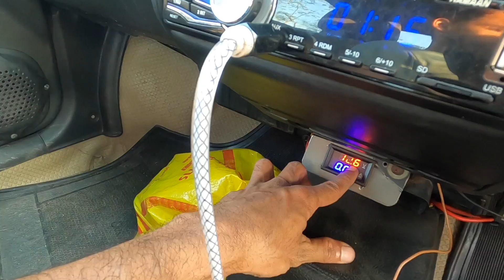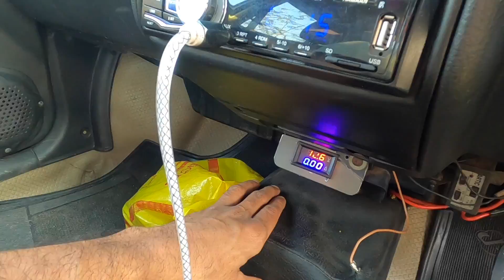Met a Carlifer from Kerala//in West Bengal//vanlifekerala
Tata Chettan was able to meet another carlifer from Kerala. It was a great time sharing and learning vanlife experiences from each other. We had a delicious meal too which was cooked in the car kitchen.

My Camera Gear & Gadgets:
Apple Watch
Tyre Inflator
Belkin Car Inverter
Water pump manual
Sleeping Bag
Camping Stove
Camping Gas
Fishing Rod